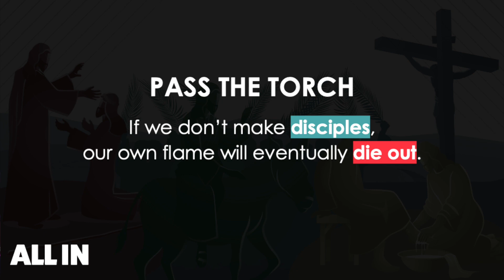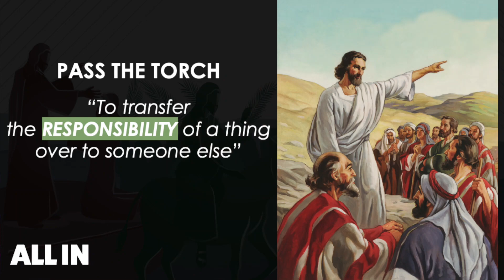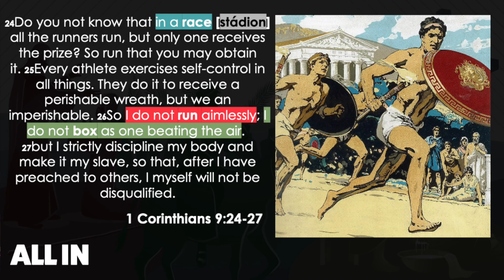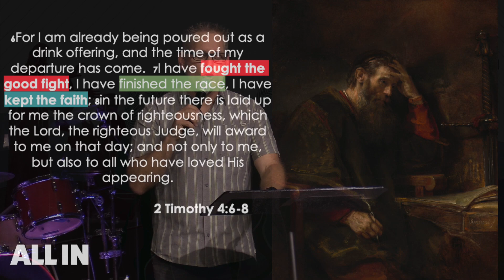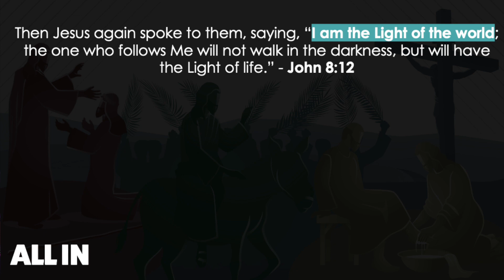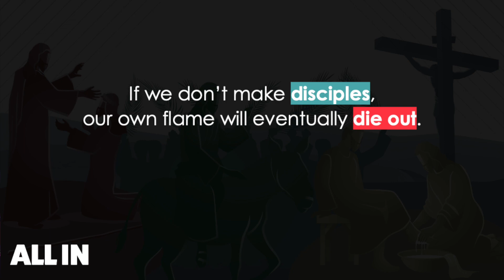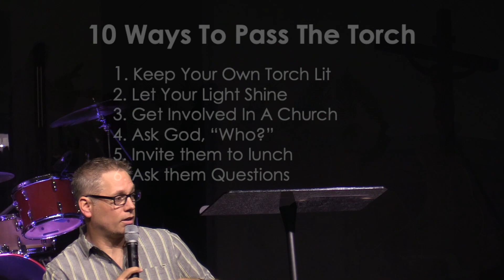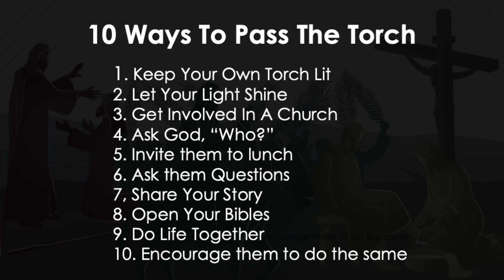Pass The Torch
This week, Pastor Tony talks how making disciples is command of Jesus and that when we disobey, we are in danger of our own "flame" dying out.